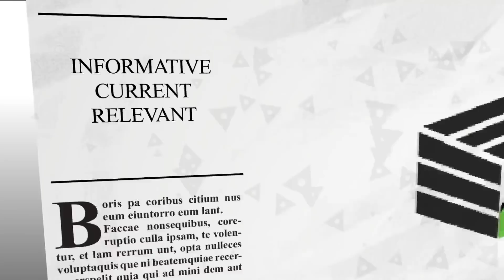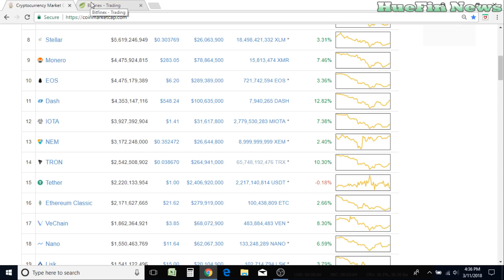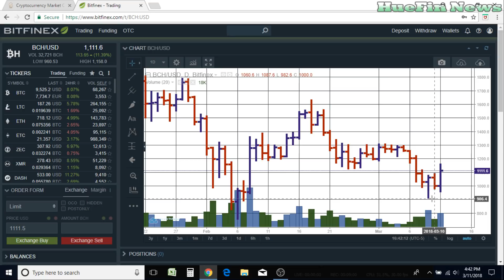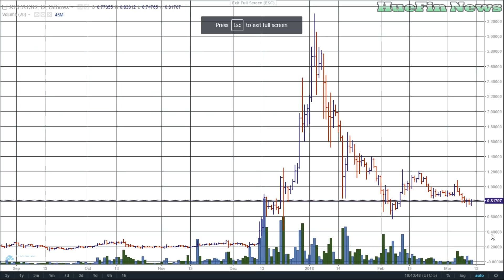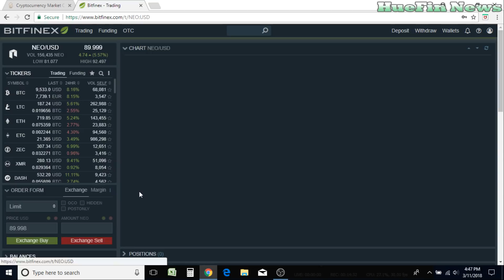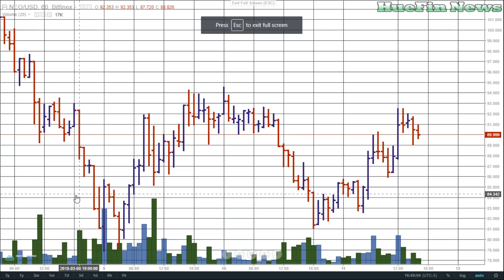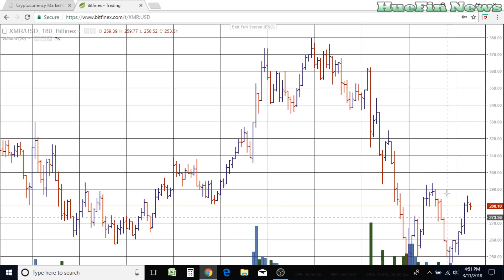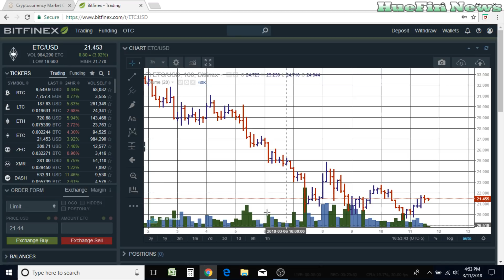Crypto's Price Prediction | BTC, ETH, BCH, XRP, LTC, DASH, NEO, XMR, ETC 3/11/2018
We are giving you cryptocurrency price predictions or a shorter term crypto price predictions and price movements for Bitcoin, Bitcoin Cash, Ethereum, Ethereum Classic (ETC), Litecoin, Dash, Monero (XMR), NEO, and Ripple (XRP).  Here at HueFin News we will show you that you do not need to buy expensive charting software or use indicators to understand where the market is going.  The cryptocurrency market, stock market, and commodities market all speak through the charts.  It is a language and it is spoken through volume and bars.

3:18 - Bitcoin
6:27 - Ethereum
8:35 - Bitcoin Cash
10:27 - Ripple
11:49 - Litecoin
13:11 - DASH
14:32 - NEO
16:34 - Monero
18:02 - Ethereum Classic